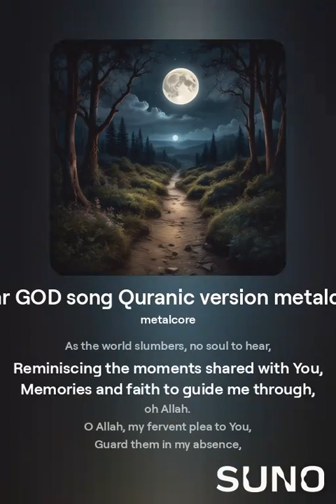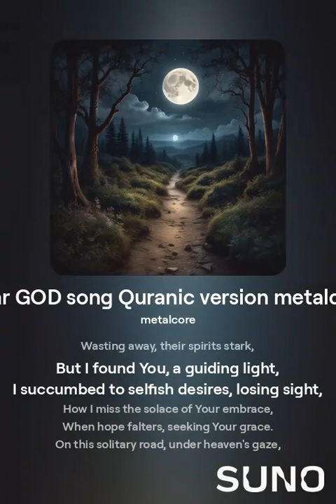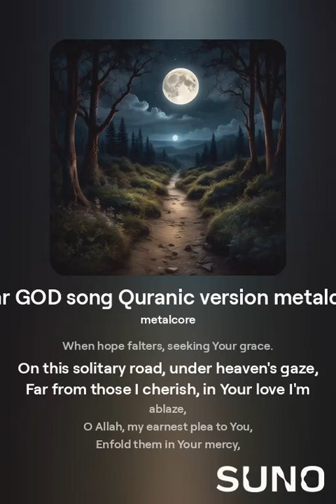Dear GOD song Quranic version metalcore